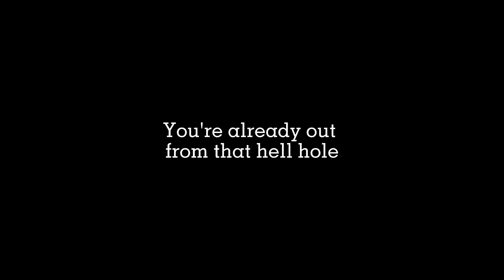An eye for an eye //meme// gacha club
Big BIG inspiration to ×Chɑrlene Tɑkɑhɑshi×